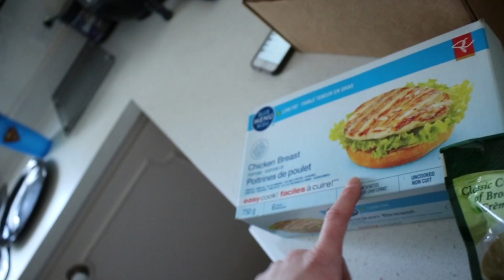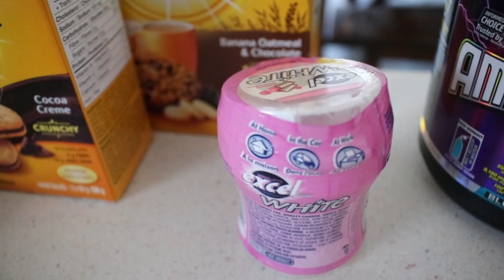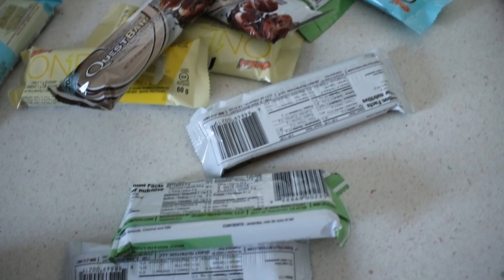Shopping Haul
Equipment;
Canon Rebel T6i.
iPhone 6.